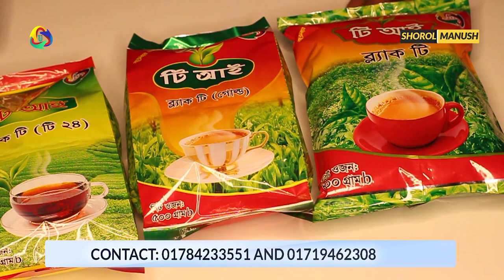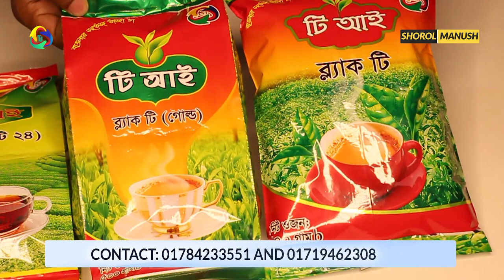অল্প সময় কাজ করে প্রচুর ইনকাম । চা পাতা ব্যব্যসার সুবিধাসমুহ । Small Business Ideas